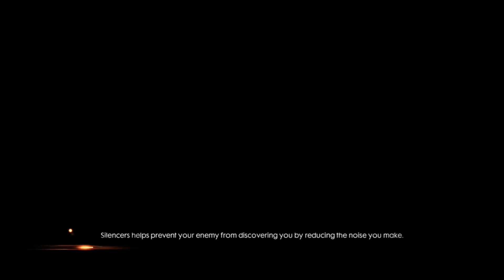ប្រពន្ធចុងក្រពើឆារ៉ាវ៉ាន់ បាញ់សាហាវញ័រប្លោក 😂 អាតេវ Free fire funny video games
អរគុណបងប្អូនទាំងអស់គ្នាសំរាប់ការគាំទ្រ